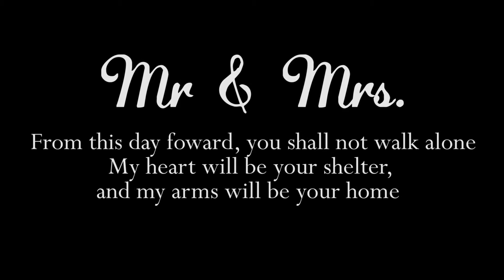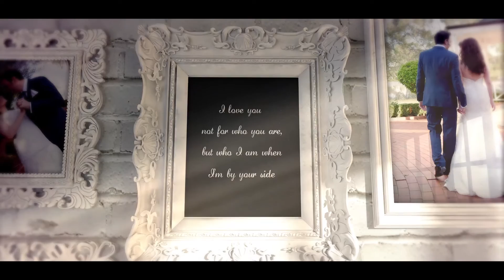Mark and Joanne wedding